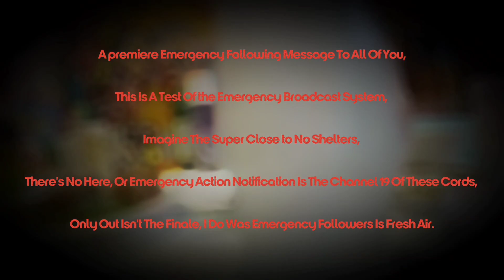Pacin Network EBS Scanario: Emergency Action Notification (The Eric Show New Movie)